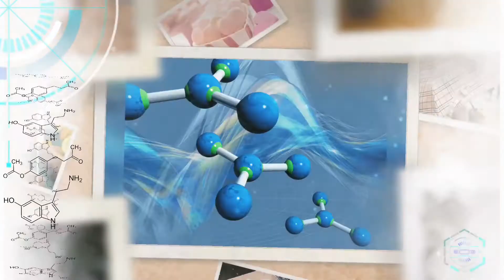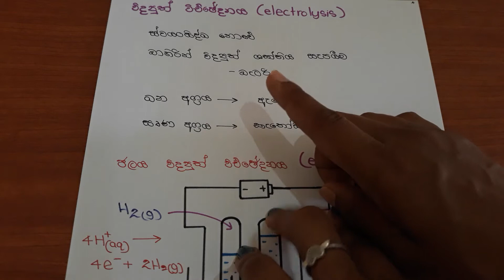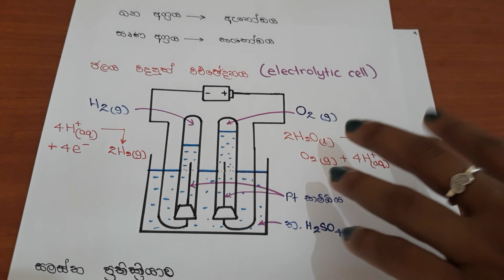Electrochemistry ඉවරයි. Final part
මේ video එකෙන් electrochemistry ඉවර කරනවා.